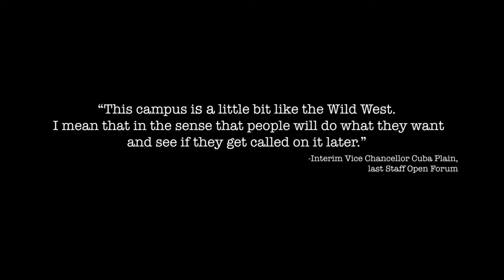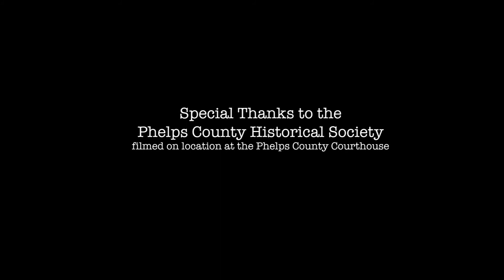The Wild WeS&T CC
Staff Day Video 2018